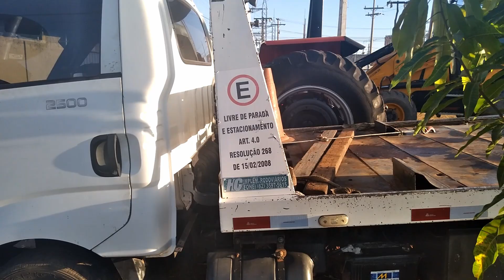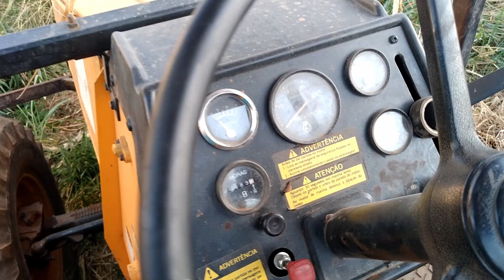TRATORES E IMPLEMENTOS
- Deixe seu comentário ou alguma opinião para mais conteúdos